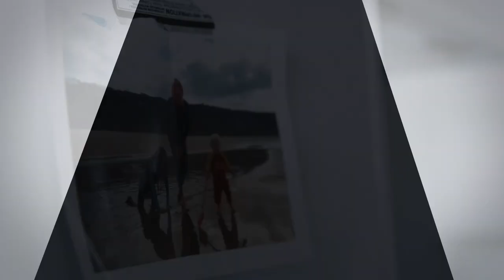Return of the Jackal - Carl, Stevie and Conrad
Clips taken from the programme ‘Frampton: Return of the Jackal’ which documents the months leading up to one of the biggest nights of Carl Frampton’s life - a homecoming fight at his beloved Windsor Park.

Produced by Ad Hoc Films for the BBC